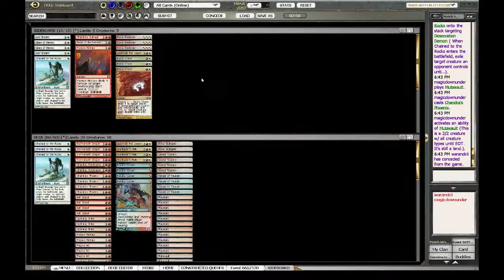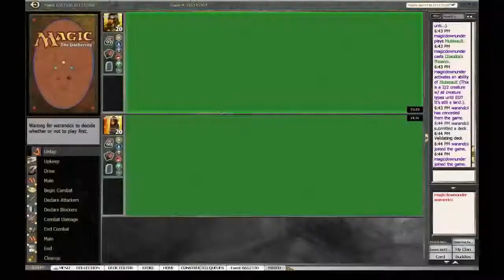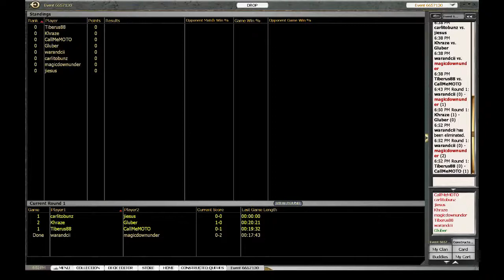Standard Elimination R1 Almost Boros Burn vs UB Control Event 6657130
Read for Article One on RW
Read for Article Two on RW